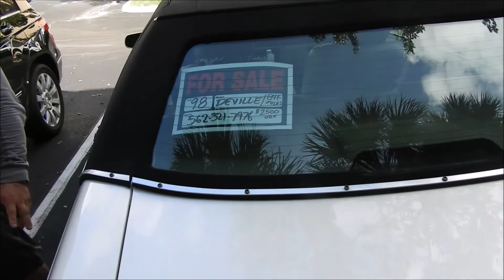PISSENING PRE WORKOUT IS ALMOST OUT!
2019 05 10 PISSENING PRE WORKOUT IS ALMOST OUT!